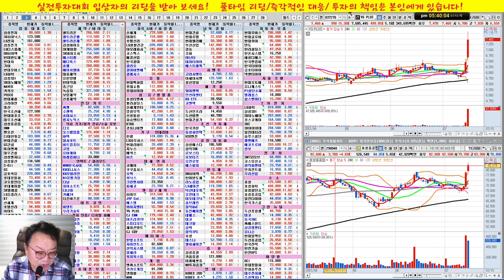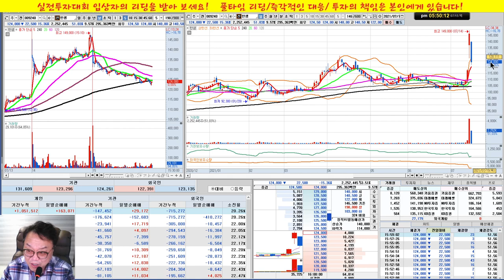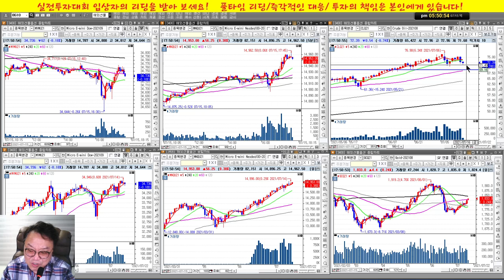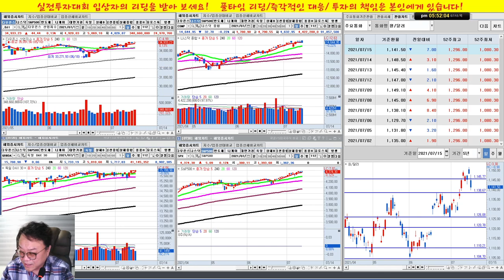YG PLUS, 효성중공업, 농심 대박/실전투자대회 입상자 닥터케이의 주식방송/21/07/15